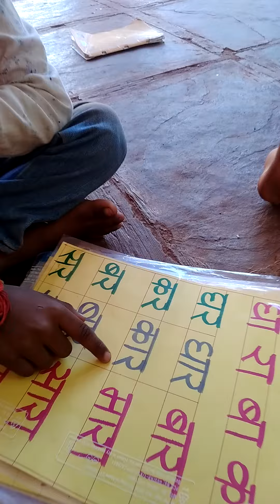शब्द कार्ड वाचन इयत्ता पहिली